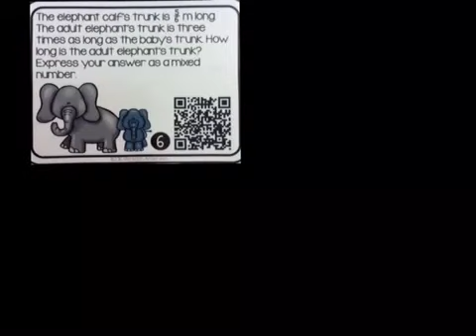Savannah Explain Everything